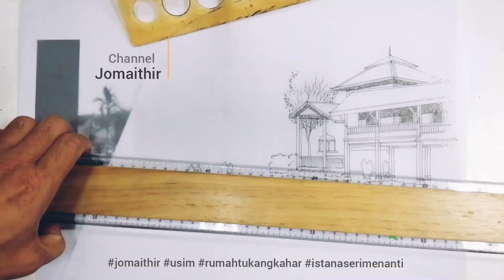RUMAH TUKANG KAHAR. Istana Seri Menanti.jomaithir